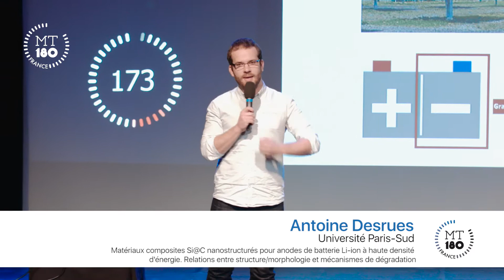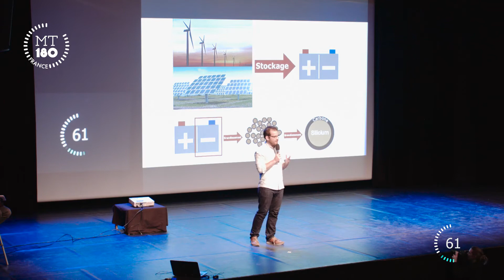Antoine Desrues - MT180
Prestation lors de la finale de "Ma Thèse en 180 secondes" de l'Université Paris-Saclay, édition 2017.